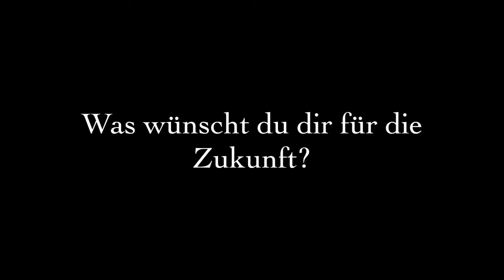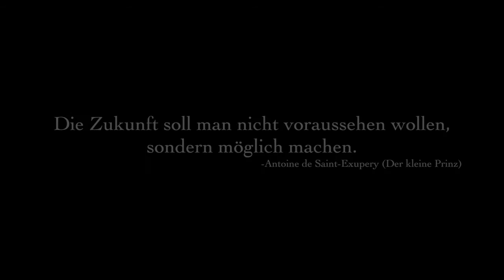Zukunft | Kurzfilm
| Beschreibung & Links |

⬇︎Öffnen um mehr zu sehen⬇︎

Beitrag für den Kanderner Filmwettbewerb 2017. Das Thema war Zukunft.